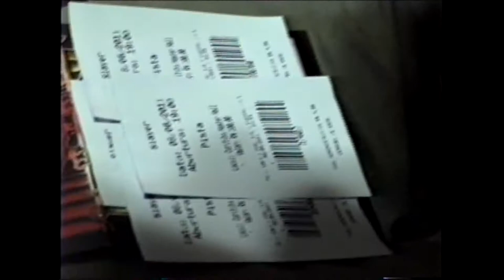𝐄𝐦𝐛𝐫𝐢𝐨 𝟐𝟎𝟏𝟏 | 𝐋𝐢𝐯𝐞 𝐒𝐭𝐮𝐝𝐢𝐨 𝐒𝐞𝐬𝐬𝐢𝐨𝐧 𝑅𝑒𝓈𝓉 𝐼𝓃 𝒫𝑒𝒶𝒸𝑒, 𝑀𝓎 𝐹𝓇𝒾𝑒𝓃𝒹 ✞ 𝐹𝓇𝑒𝒹 𝒞𝒶𝓂𝓅𝑜𝓈 ✞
01. 𝙄𝙉𝙏𝙍𝙊
02. 𝙃𝙀𝙇𝙇 𝘽𝙐𝙎𝙄𝙉𝙀𝙎𝙎 01:07
03. 𝘽𝙇𝙄𝙉𝘿 𝙒𝙊𝙍𝙇𝘿 04:02
04. 𝙍𝙄𝙑𝘼𝙇𝙎 06:04
05. 𝙏𝙃𝙄𝙎 𝙁𝙇𝘼𝙈𝙄𝙉𝙂 08:46
06. 𝙉𝙊 𝙈𝙀𝙈𝙊𝙍𝙄𝙀𝙎 11:20
07. 𝙋𝙐𝙉𝙆 𝙍𝙊𝘾𝙆 14:13
08. 𝘼𝘽𝘼𝙉𝘿𝙊𝙉 16:44
09. 𝙒𝙃𝘼𝙏 𝙔𝙊𝙐 𝙎𝙀𝙀 18:52

𝑬𝒎𝒆𝒓𝒔𝒐𝒏 𝑷𝒆𝒓𝒆𝒊𝒓𝒂-𝑽𝒐𝒄𝒂𝒍
𝑭𝒓𝒆𝒅 𝑪𝒂𝒎𝒑𝒐𝒔-𝑩𝒂𝒕𝒆𝒓𝒊𝒂 𝑅𝑒𝓈𝓉 𝐼𝓃 𝒫𝑒𝒶𝒸𝑒, 𝑀𝓎 𝐹𝓇𝒾𝑒𝓃𝒹 ✞ 𝐹𝓇𝑒𝒹 𝒞𝒶𝓂𝓅𝑜𝓈 ✞
𝑨𝒏𝒅𝒚 𝑽𝒊𝒆𝒊𝒓𝒂-𝑮𝒖𝒊𝒕𝒂𝒓𝒓𝒂
𝑫𝒂𝒏𝒊𝒆𝒍 𝑩𝒆-𝑩𝒂𝒔𝒔

𝚂𝚝𝚞𝚍𝚒𝚘 𝙴𝚖𝚋𝚛𝚒𝚘®